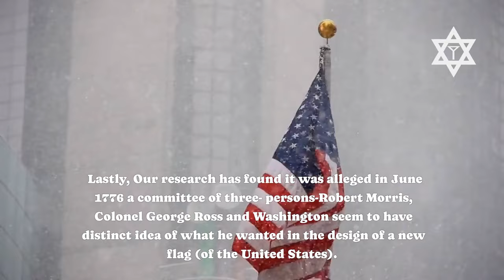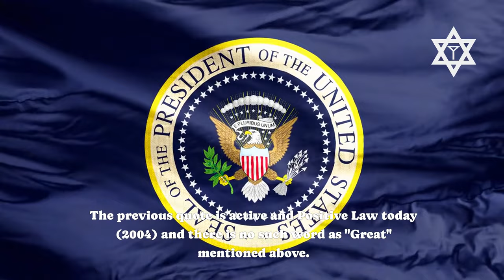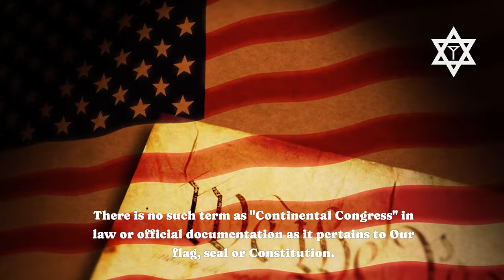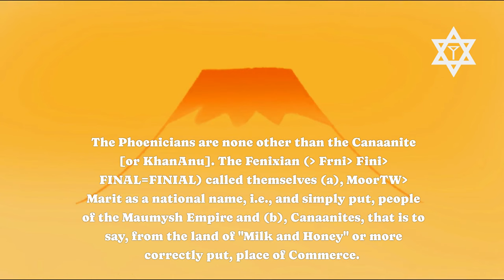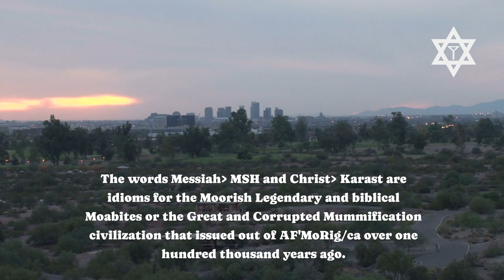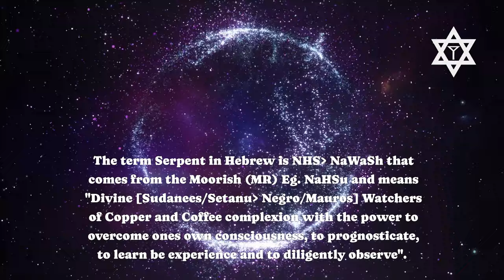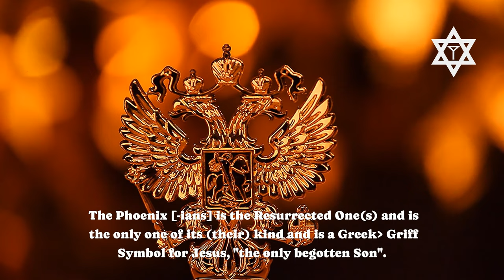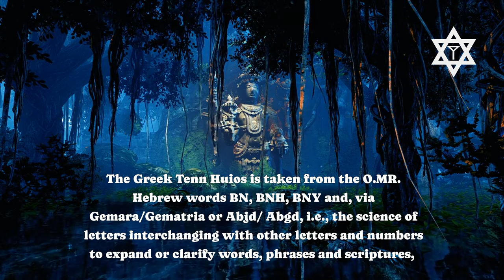We, the People 9